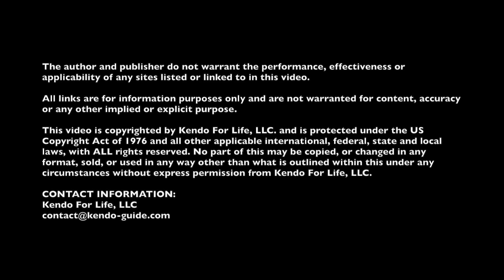Stretching Ankles and Hamstrings For Kendo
Having difficulties to sit in seiza? Your ankles are too tight? Do you have a back problem? In this video I am sharing what I do to stretch ankles and hamstrings. I am not a doctor nor an expert in stretching. Please consult your doctor or someone who has an excellent knowledge in stretching.